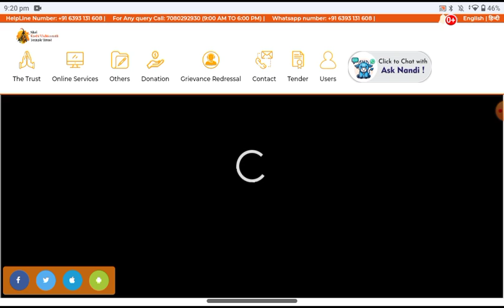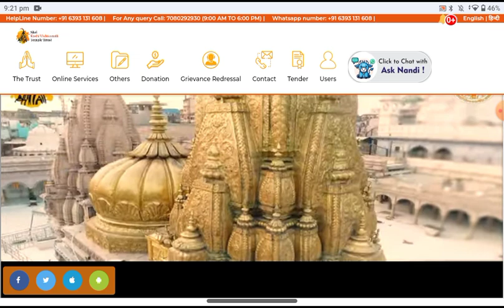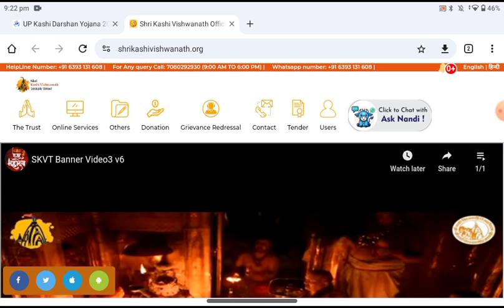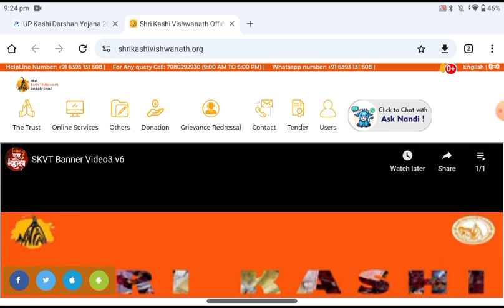kashi darshan yojana 2024 | यूपी काशी दर्शन योजना 2024 | up Kashi darshan yojana 2024 apply online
banaras tour guide
banaras tour plan
banaras budget tour
banaras tour budget
banaras tourist place
banaras kaise jaye
banaras me ghumne ki jagah
banaras me kaha ghume
banaras trip
famous temples of banaras
varanasi trip
varanasi tour budget
varanasi budget tour
how to visit varanasi
ganga aarti varanasi
ghats of banaras
banaras travel guide
banaras travel video
budget trip to varanasi
trip to varanasi
places to visit in varanasi
varanasi yatra cost
banaras darshan